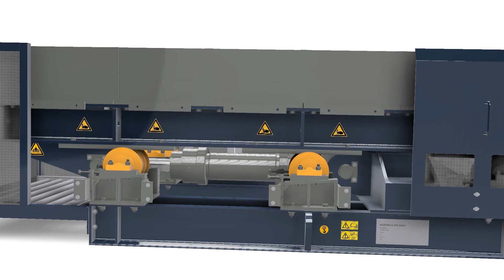HAZEMAG | Push Feeder HPF | Operation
HAZEMAG | Push Feeder HPF - Pushing the Limits!
A modernized new series to meet customer needs

HAZEMAG Push Feeders are robust, hardwearing and durable machines.
The heart of the HAZEMAG Push Feeder is the hydraulic drive with an optimally positioned
hydraulic cylinder to guarantee the following mode of operation